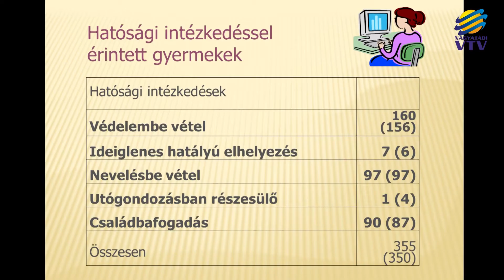Gyermekvédelmi tanácskozás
Egyre több a rendkívül súlyos gondokkal küszködő hátrányos helyzetű család. 350-nél is több gyermeket érintett tavaly valamilyen hatósági intézkedés a nagyatádi járásban. Egyebek között ez is kiderült kedden a gyermekvédelmi szakmai tanácskozáson.